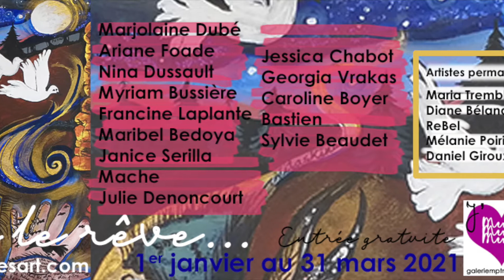RENCONTRE VIRTUELLE avec Janice Serilla dans le cadre du collectif " Osez le rêve... "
Rencontre virtuelle avec Janice Serilla dans le cadre du collectif Osez le rêve... à la Galerie mp tresart du 1er janvier au 31 mars 2021

Depuis le début du mois, la Galerie mp tresart de Durham-Sud présente le collectif Osez le rêve.

Les participants du Québec sont : Nina Dussault (Matane), Jessica Chabot (Sherbrooke), Julie Denoncourt (Gatineau), Marjolaine Dubé (L’Avenir), Georgia Vrakas (Québec), Ariane Foade (Brossard), Maribel Bedoya (Montréal), Mache (Laterrière), Caroline Boyer (Prévost), Myriam Bussière (Durham-Sud), Bastien (St-Lin-Laurentides), Sylvie Beaudet (Nicolet) et Francine Laplante (Drummondville).

De la Californie : Janice Serilla (Santa Cruz).

À leurs côtés sont mises en lumière les œuvres des artistes permanents : Maria Tremblay (Notre-Dame-du-Nord), ReBel (St-Bruno), Diane Béland (Durham-Sud), Mélanie Poirier (Durham-Sud) et Daniel Giroux (Durham-Sud).

En cette période de confinement, la galerie rappelle que l’art crée un pont entre les humains. En plus de faire du bien au quotidien, l’art stimule l’imaginaire et apporte de la couleur et de la joie dans nos vies.

Dans le cadre de cette exposition, les artistes devaient s’inspirer du thème Osez le rêve... pour réaliser leurs œuvres. Il en résulte de magnifiques créations plus inspirantes les unes que les autres.

Comme les événements sont interdits en raison de la pandémie, la Galerie mp tresart invite la population à visiter sa galerie d’art en ligne et à les suivre sur les réseaux sociaux. Le site Web est

Depuis le 11 janvier dernier, il est aussi possible de visiter la galerie en respectant les règles sanitaires.

La Galerie mp tresart est située au 220 rue Hôtel-de-Ville à Durham-Sud.

Les heures d’ouverture sont : vendredi : 19 h - 21 h, le samedi/dimanche : 11 h – 17 h et sur rendez-vous la semaine. L’entrée est gratuite